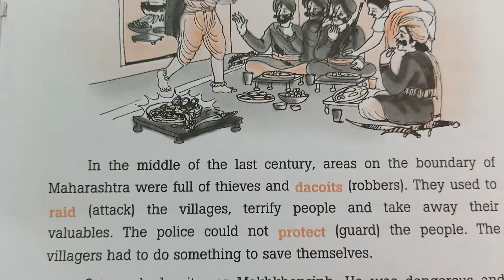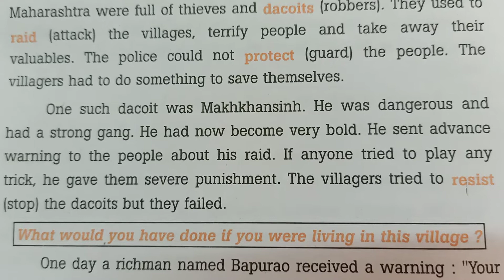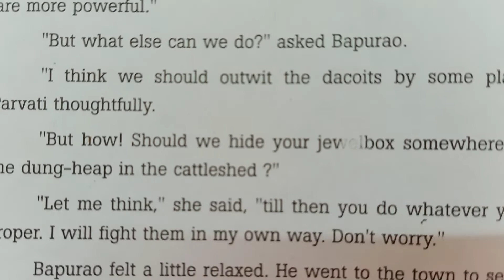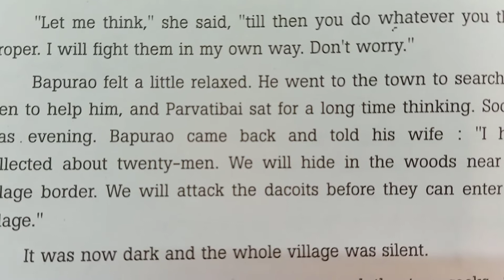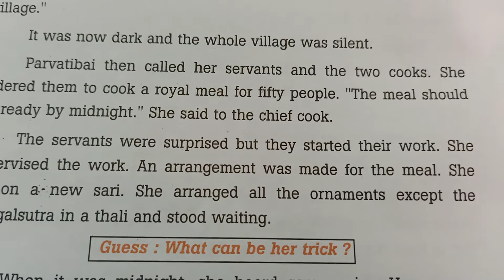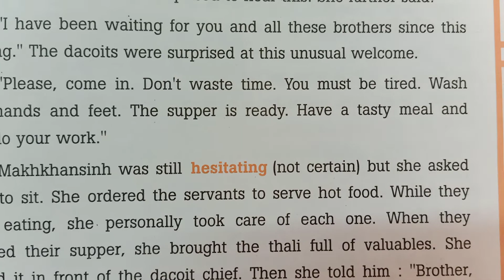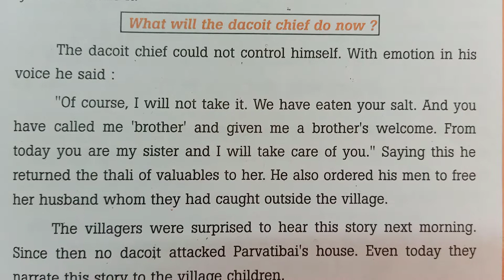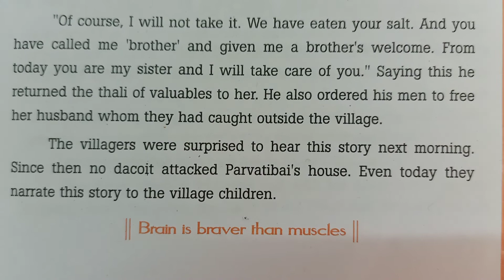Std :- 10, English, Black Buck, Ch :- 12 Guests With Guns, Sup.Reader, By Krishna Academy.